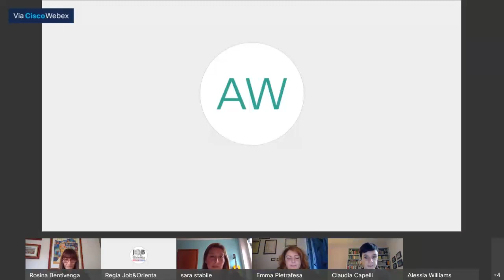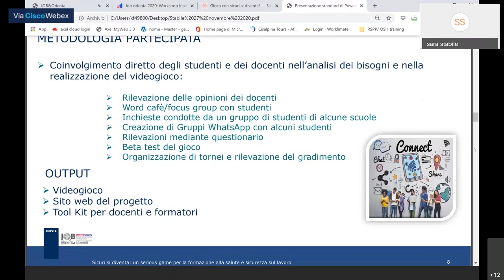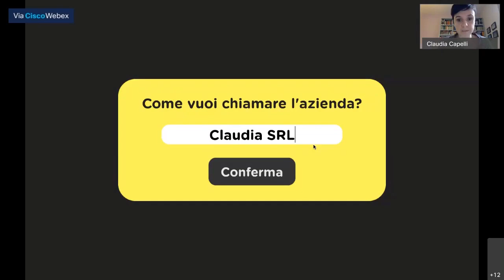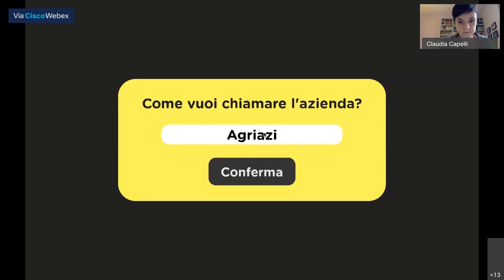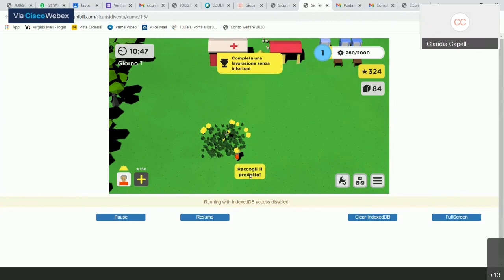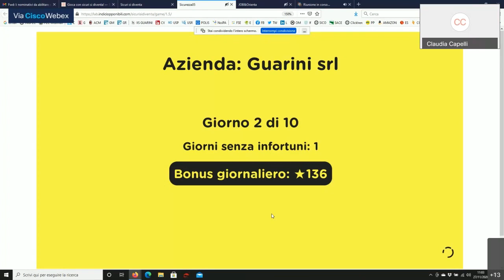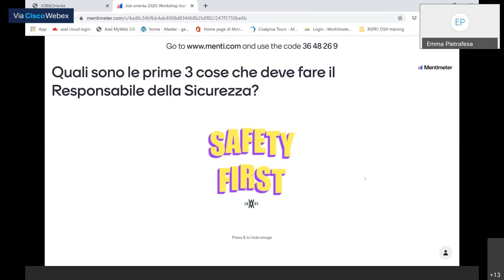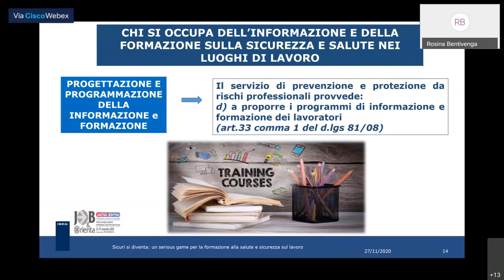JOB&Orienta - PERCORSI PER LE COMPETENZE TRASVERSALI E PER L’ORIENTAMENTO - (27-11-2020)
SALUTE E SICUREZZA SUL LAVORO NEI “PERCORSI PER LE COMPETENZE TRASVERSALI E PER L’ORIENTAMENTO”: GIOCA CON “SICURI SI DIVENTA”
intervengono SARA STABILE, Inail ● ROSINA BENTIVENGA, Inail ● EMMA PIETRAFESA, Inail ● CLAUDIA CAPELLI, Alma Mater Studiorum Università di Bologna – Dipartimento di scienze politiche e sociali ● MANUELA LAMBERTI, AUSL di Modena Dipartimenti di Sanità Pubblica
Negli attuali contesti di formazione risulta importante incrementare l’uso delle tecnologie digitali per migliorare i processi di apprendimento e per sviluppare nuove competenze. La gamification, può dare un valido contributo in tal senso in quanto, attraverso il divertimento, aumenta la motivazione, il coinvolgimento e la collaborazione tra gli studenti.
Il workshop, strutturato in modalità partecipata, prevede la sperimentazione di un serious game, il videogioco “Sicuri si diventa” applicato alle tematiche di salute e sicurezza nei PCTO. Attraverso questo gioco i partecipanti possono acquisire maggiori conoscenze e verificare le conseguenze pratiche dei comportamenti messi in atto in alcune situazioni lavorative relative al settore agricoltura, cantieri e manifatturiero. Questo percorso contribuisce a sviluppare la consapevolezza dei rischi lavorativi e a promuovere la cultura della salute e sicurezza.
a cura di Inail, Dipartimento di Medicina, Epidemiologia, Igiene del lavoro e Ambientale (Dimeila)
referenti scientifici SARA STABILE, ROSINA BENTIVENGA e EMMA PIETRAFESA, Inail